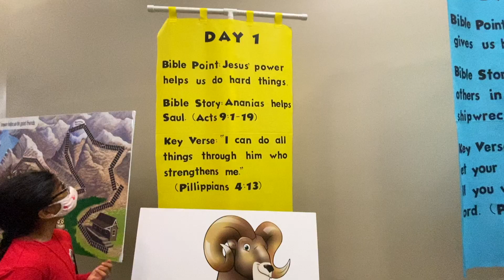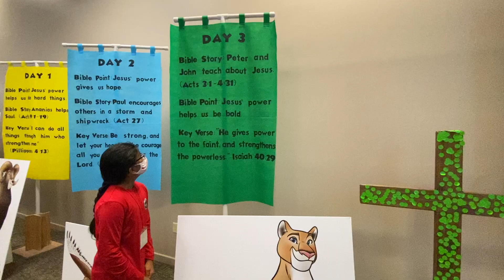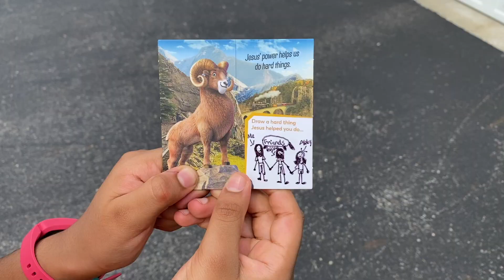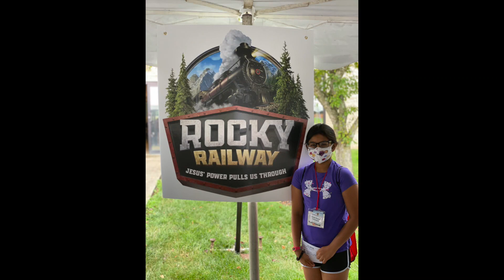My Rocky Railway VBS experience| Summer VBS with Sarah & Josh!!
Hello its Sarah and Josh!! We want to share Rocky Railway VBS experience. We hope you enjoy this video!
Happy Watching!!